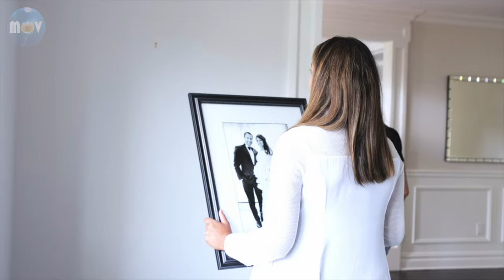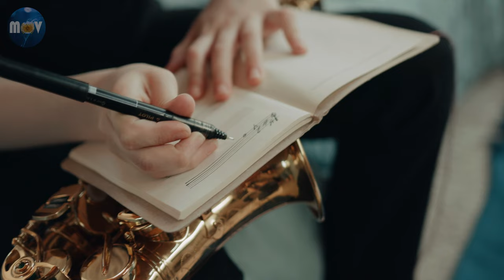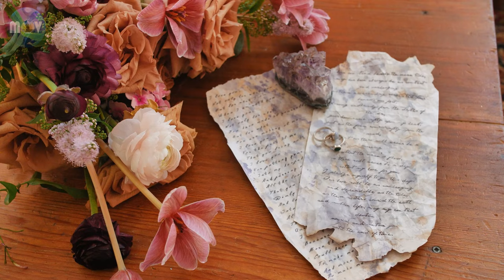Someone Like You - Adele [Saxophone Version] - Saxophone Top Wedding Songs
Beautiful and romantic music with Saxophone for Weddings. Inspirations for your first dance ir Background music for the perfect wedding dinner.

 💍👰🏻🤵🏻🕊️𓍢ִ໋🌷͙֒ 💍👰🏻🤵🏻🕊️𓍢ִ໋🌷͙֒💍👰🏻🤵🏻🕊️𓍢ִ໋🌷͙֒ 💍👰🏻🤵🏻🕊️𓍢ִ໋🌷͙֒